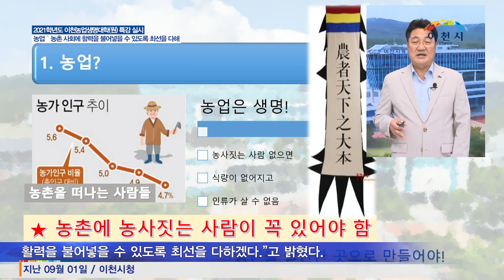[이천시정뉴스] 이천농업생명대학 특강